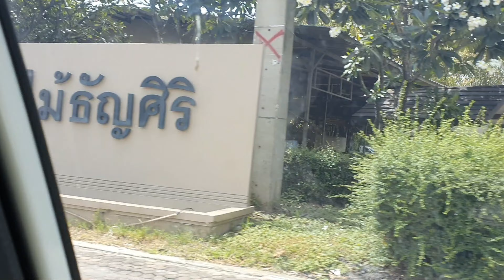Plant Garden at Thanyasiri Thailand. Rubber Tree, Whale Fin Sansevieria, Monstera and many more...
This plant garden in Thayasiri Klong 6 ofer different kinds if plant in very affordable price. Plantitas Plantitos this is for you. Got my rubbertree soooo cheap.